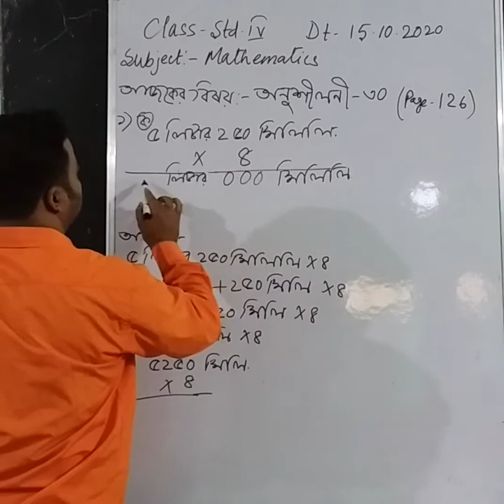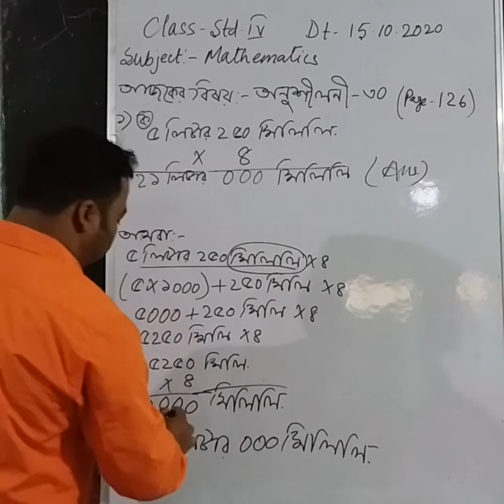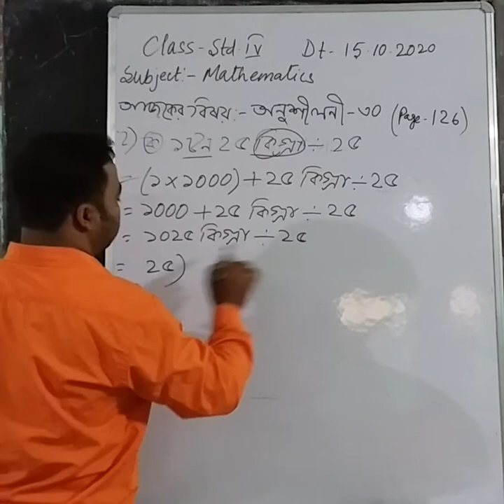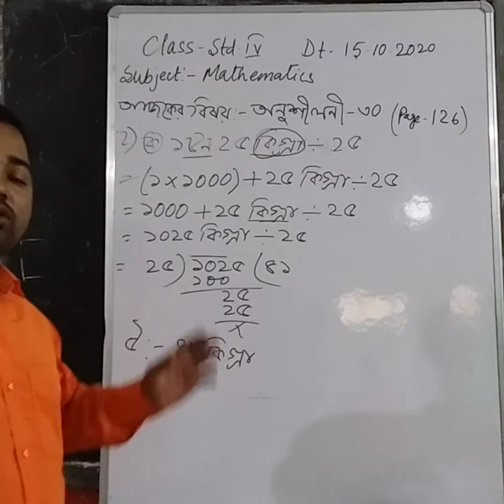1006 STD IV MATH 15 10 20